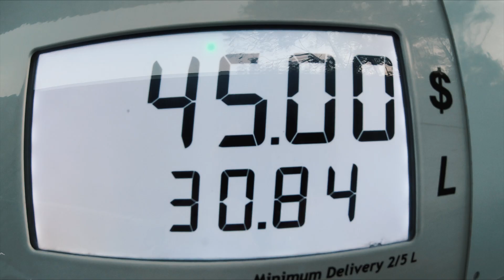Is this the BEST PARKOUR SPOT?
Here is another action packed video for you all to enjoy :) Watched Kong Vs Godzilla, met a snake in my driveway, had an awesome time training with Jarod and Declan and was overall a sick video. I hope you all enjoyed it as much as we did :)